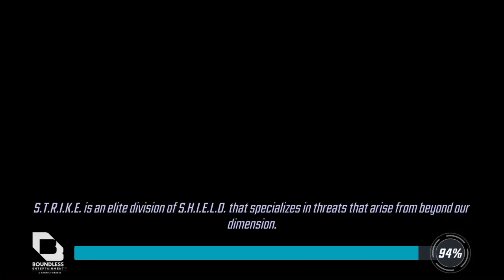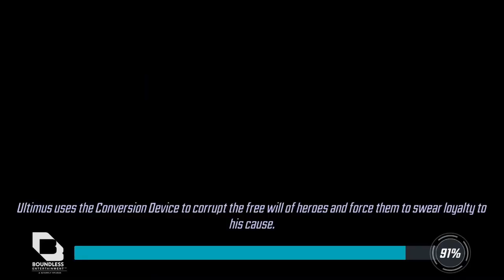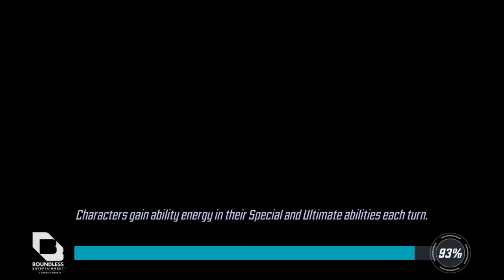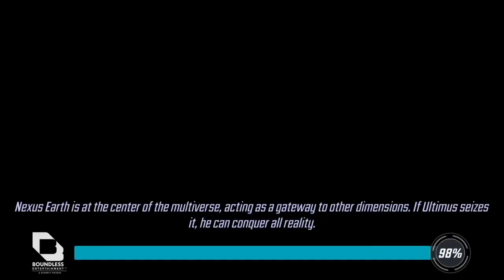MSF Cosmic Crucible Week 1 Trial 3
Ended with 49,784. Had to cancel one. Discussion at end. I won so it’s all good I guess. If you’re having trouble with a defense, it might be better to leave it for last? That would’ve worked for me. Others try to tackle it first, I will be doing the opposite now

Stage 2: 0:00
Double tap, ez clap

Stage 6: 1:15
Should have rewound SS, all good. Slow play ish to Strange ult to clean up Doom

Stage 5: 3:04
Ngl I absolutely did not think this one through lol I wanted to get to the other attacks so I just thought who has unavoidable shit? Okay, let’s go. For sure could’ve done better here

Stage 1: 4:29
Again, I was rushing. I was supposed to switch these guys to raider. Blind helped for sure, but they were supposed to feed so syms wouldn’t take a single turn in the first place

Stage 4: 5:25
Absolute control of the field, good hybrid, ez clap. Turns out the flip slow ignores Kestrel immunity, that is very good to know

Stage 3: 7:00
I used Doomhood/SL at first, but I did not taunt with toad. Reviewing the footage, I chose not to taunt because killing a Greg might have meant they would’ve went before I got to blind. Still don’t know if that’s the case. GR special killed my SL. Doom vs Voodoo/Elsa, couldn’t hack it.
Thanos/Maw is great against DHu. I used them in tower against DHu previously. Their immunity prevents DHu tm gain. Someday my SL will get 3 turns instead of a bot, that would be awesome

Hope you guys are winning your matchups, this was fun. I might wait until towards the end of the trial to do matches because attacking first definitely puts you at a disadvantage